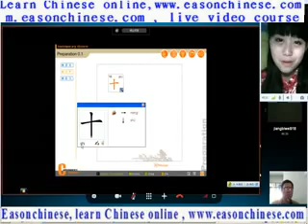3321eleven222 No Gem City